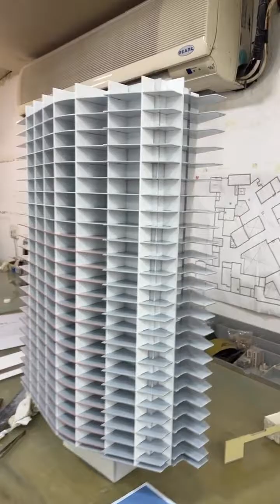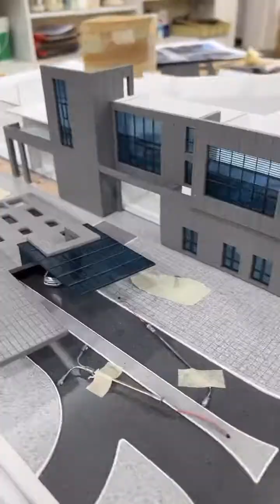Mastering Miniature Architecture: 3D Printing & Model-Making Techniques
"Miniature Builders Studio" is your ultimate destination for architectural 3D scale modeling, furniture design, and creative architectural ideas. This channel blends traditional craftsmanship with modern technology to bring your concepts to life. Whether you're designing iconic buildings, crafting intricate furniture pieces, or sharing bold architectural visions, we cover it all.

Dive into detailed tutorials on 3D design software, precision modeling, and 3D printing techniques. Watch step-by-step guides on building realistic miniatures of furniture and architectural structures, from planning and assembly to painting and finishing touches. You'll also find innovative architectural concepts, inspiration for interior design, and ideas to spark your imagination.

Perfect for architects, designers, hobbyists, and dreamers, Miniature Builders Studio bridges the gap between creativity and technical mastery, offering endless possibilities for your architectural and design projects.